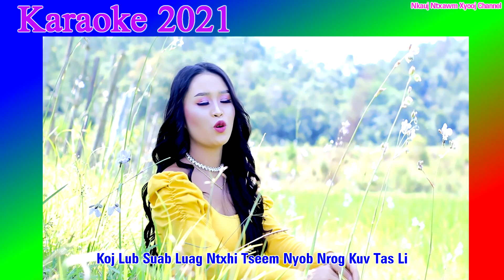Npauj Kub Xyooj - wb zaj dab neeg KARAOKE 2021-2022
zoo siab tos txau nej txhuas tus los koom kuv nawb. ua tsaug